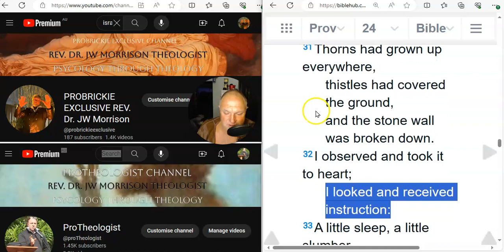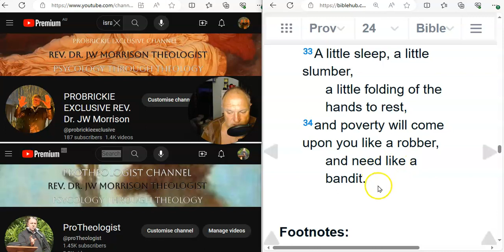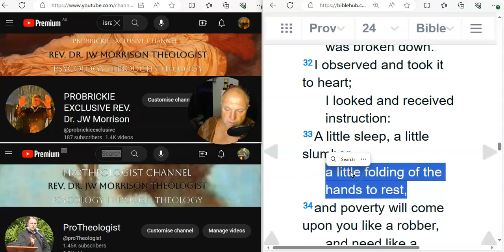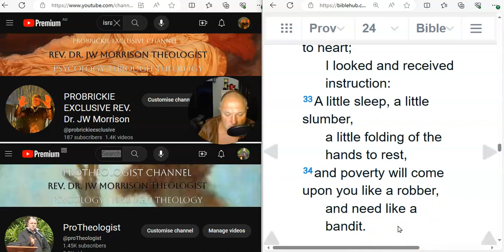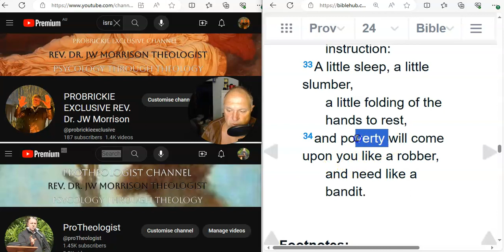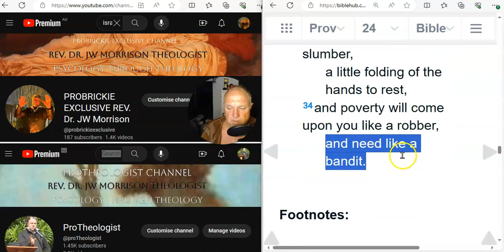THORNS THISTLES & BROKEN DOWN WALLS